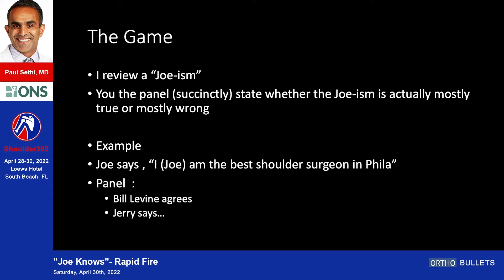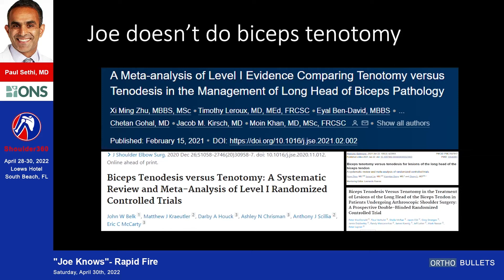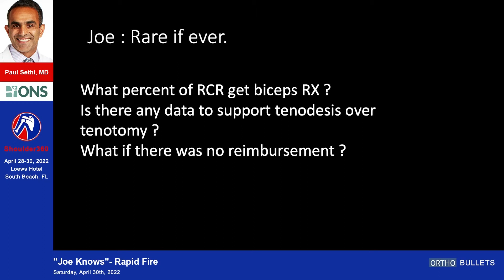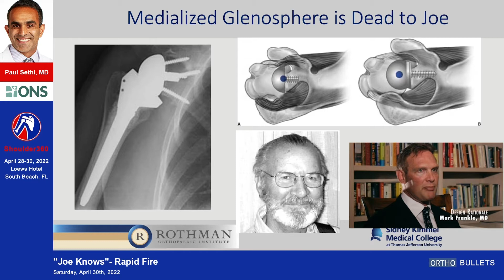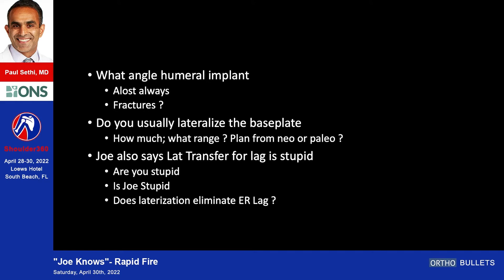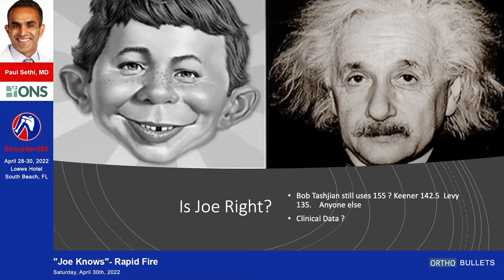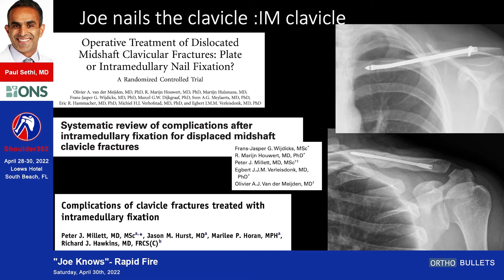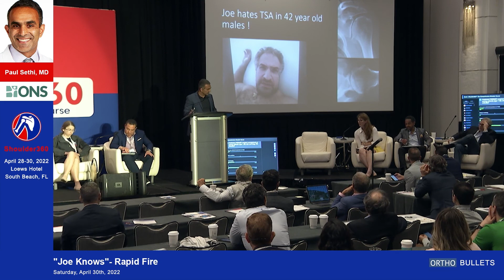"Joe Knows"- Rapid Fire - Paul Sethi, MD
This video is from Shoulder360, The Comprehensive Shoulder Course 2022.

If you'd like to learn more about Rotator Cuff Arthropathy, click here to view the topic on Orthobullets